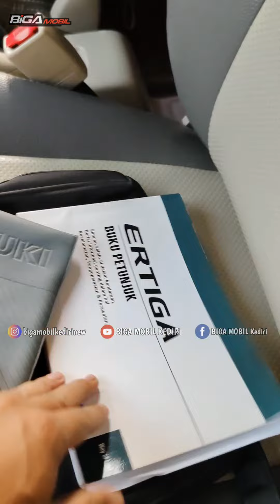CUMA ERTIGA TAPI LANGKA - ERTIGA DIESEL, GX & GL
Untuk Info Lebih Detailnya 😊
Silahkan Hubungi Team Kami 🙏
Wa/Telp: